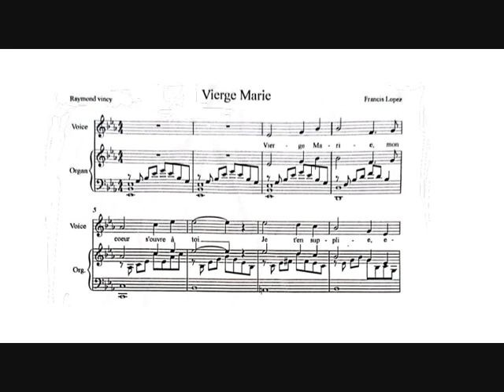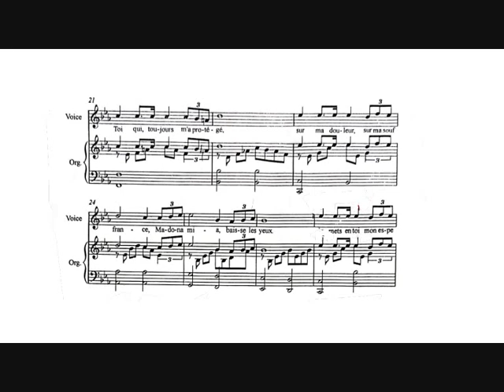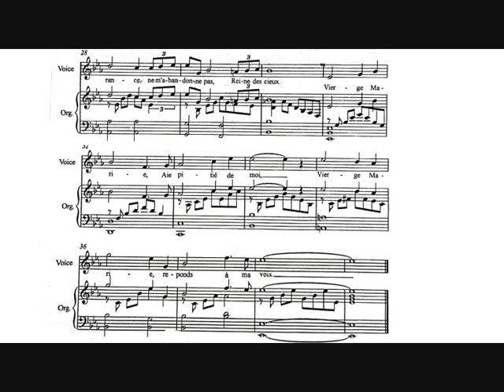Francis Lopez: Vierge Marie (Fabiano Maniero, trumpet)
Francis Lopez: Vierge Marie, soprano aria from the operetta "Méditerranée", arranged for trumpet and organ by Fabiano Maniero (1955).

Fabiano Maniero, trumpet.
Silvio Celeghin, organ.